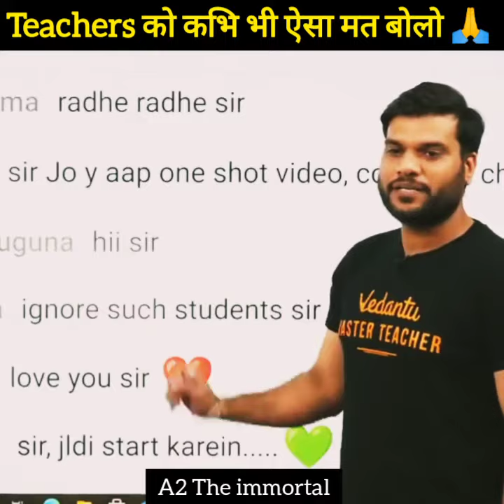Arvind Arora | A2 Motivation | Arvind Arora Facts | Facts video